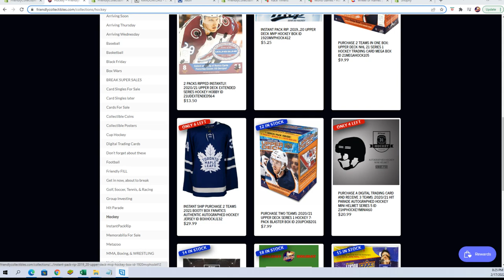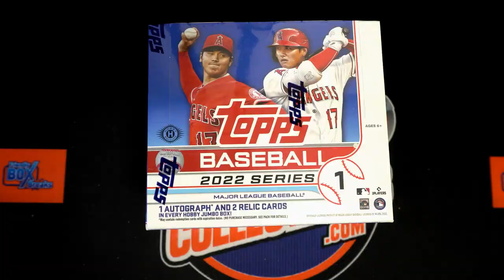202021 Hit Parade Autographed Hockey Mini Helmet Series 5 FILL A ID 21HPHOCKEYMINI460